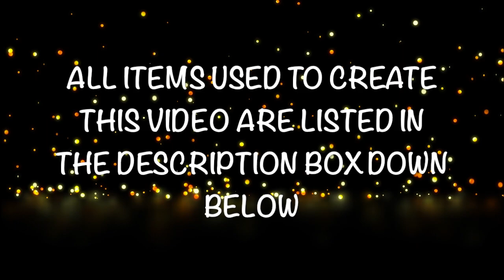Sharpie Nail Art ||2018|| BornPretty Geometric|| AliExpress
Sharpie Nails

Hello Friends,

Recently there is new trend on Instagram. Nail art created by Sharpies. So today I am going to try this technique to create a Geometrical Mani using some sharpies. I was not so happy about the final result, however, it is not that bad too. I have explained each and every steps in details. I hope you enjoy the video.

PURCHASE LINKS

💥Sharpies : I got them from a local craft shop
💥 Acetone

Music & Themes Used